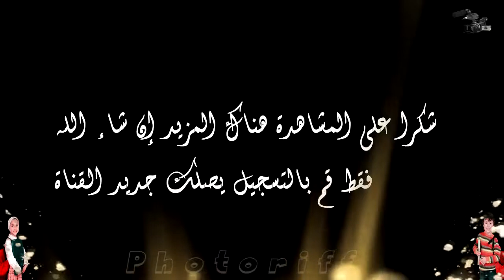المدرسة الجديدة الفرنسية الحفل الختامي ..2017.. en ecrit sur les murs